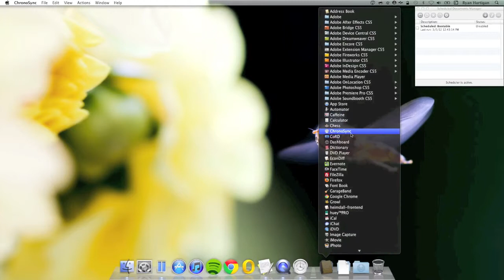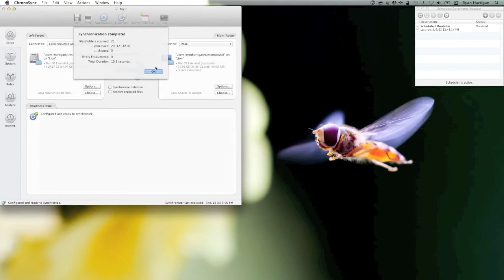Configuring a ChronoAgent Sync Part III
This screencast shows you how to configure a sync document to sync to a ChronoAgent Mac. You must first configure ChronoAgent on the ChronoAgent Mac and create a connection profile to connect to the ChronoAgent Mac.